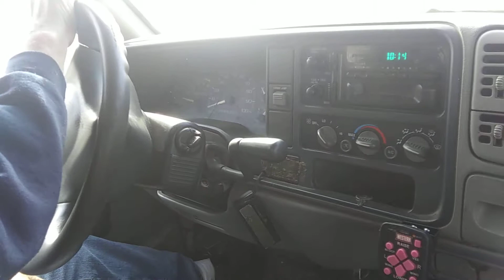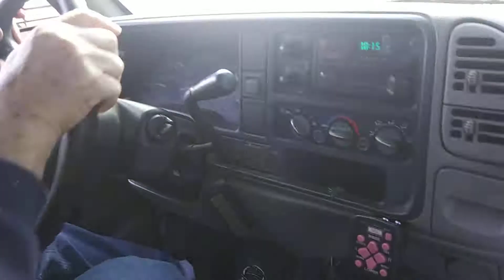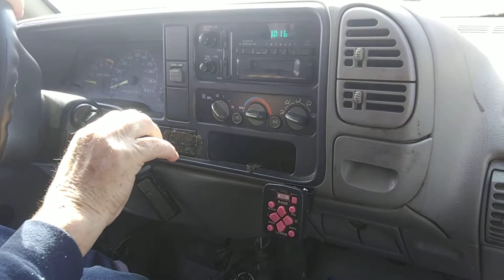The 1996 GMC Sierra Is Moving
It needs transmission fluid